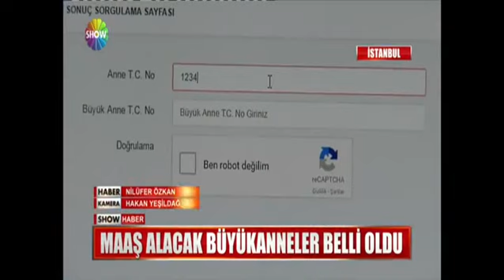İşte maaş alacak olan büyükanneler!